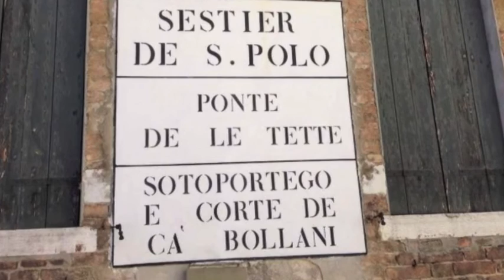F.De Rossi Re Sonetto (Vivaldiana sopra le putte di Pietà di coro) OMAGGIO A VIVALDI per due violini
Fabrizio De Rossi Re - OMAGGIO A VIVALDI
SONETTO (Vivaldiana sopra le putte di coro) per due violini (2018)
Scritto per il Festival Risuonanze 2019
Sabato 1 giugno 2019, Casa Cavazzini, Udine, ore 21
Verena Rojc (violino), Oliver Dizdarević (violino)

Le putte di coro dette altrimenti figlie del Coro, erano giovani ragazze dei conservatori-orfanotrofi, specialmente trovatelle, abbandonate dalla famiglia, a cui venivano insegnate l'arte della musica e il canto. Si esibivano principalmente all'interno di un coro, talvolta nascoste dalle grate, durante la Messa regolare. Erano ammesse solo le ragazze più dotate musicalmente. Imparavano i rudimenti della musica da un maestro di canto, o anche dal maestro di coro, e ricevevano lezioni di musica da ragazze più grandi. Molte suonavano due o tre strumenti, mentre altre erano attive anche come cantanti. Non avevano dei cognomi e assumevano nomi legati ai propri strumenti: Caterinetta della viola, Lucrezia de violon, Mariarosa del violon, Bernarda del Violin, Adriana della Tiorba etc..   Antonio Vivaldi entrò nel 1703 alla Pietà come insegnante di violino e portò in poco tempo le ragazze all'apice del successo nella Venezia dei primi anni del Settecento.